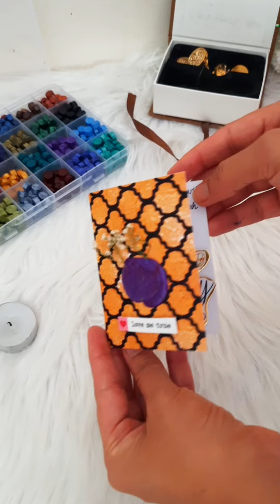Making A Perfect Giftbox💜Simple card Making|Giftbox designing| Customised Perfume Making#gifthamper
If you want to buy these product just DM to this account